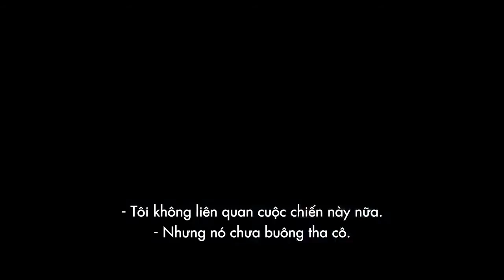[TRAILER] THẾ GIỚI NGẦM: TRẬN CHIẾN ĐẪM MÁU